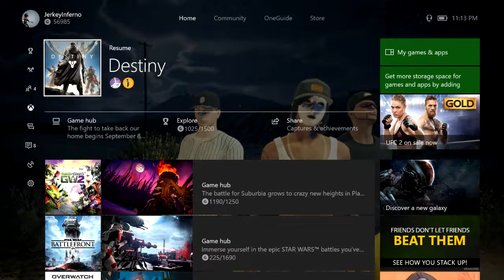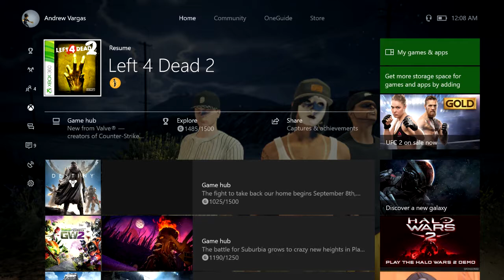No way I'm fitting a dick in there